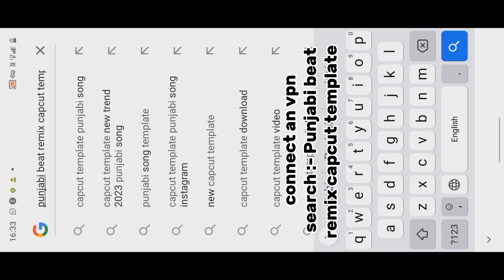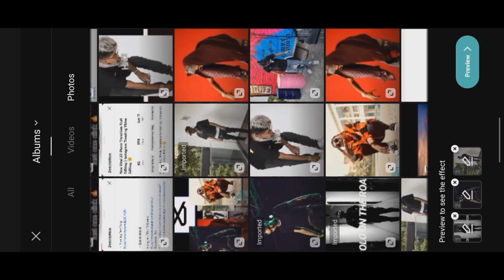Instagram trend reel video editing punjabi beat remix capcut template link 2023 :-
editing
photography
editing tutorial
new video editing
short video
viral videos
Punjabi beat capcut editing
Punjabi beat capcut template
new capcut template link

Copyright act 1976, allowence is made for " fair use" for purposes such as criticism , comment, news reporting, teaching, scholarship and research, fair use is a use permitted by copyright statute that might otherwise be infringing . non profit , educational or personal use tips the balance in favor of fair use.